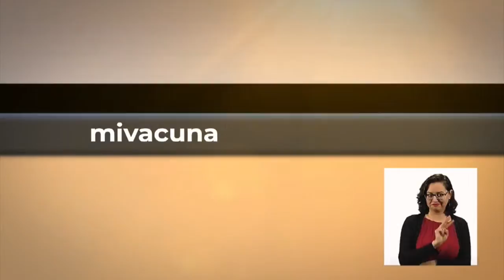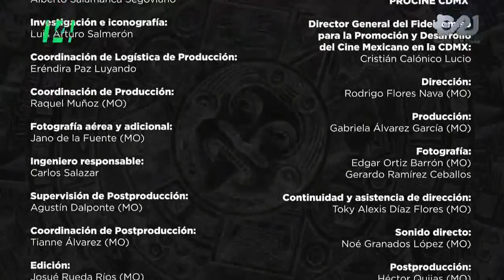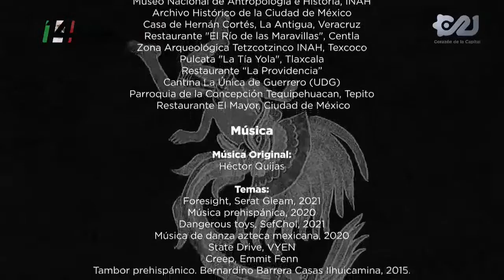La Batalla por Tenochtitlan | ¿Conquista?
Esta serie, homónima del libro del historiador Salmerón Sanginés, indaga en el pasado buscando reconstruir los hechos desde la llegada de Hernán Cortés a los pantanos de Centla, hasta la caída de Tenochtitlan, a fin de desmitificar la idea del México conquistado que, por décadas, ha estado en el imaginario colectivo de la sociedad mexicana. Coproducción de Capital 21 con el Fideicomiso para la Promoción y Desarrollo del Cine Mexicano en la Ciudad de México (Procine), y con la colaboración del Instituto Nacional de Antropología e Historia (INAH).